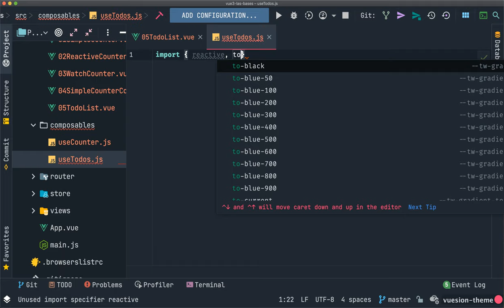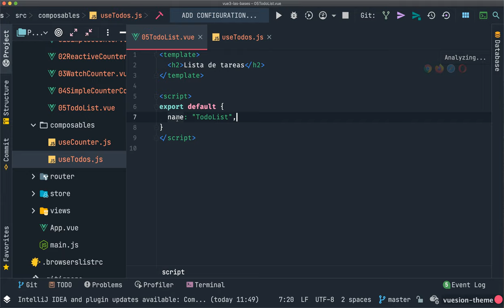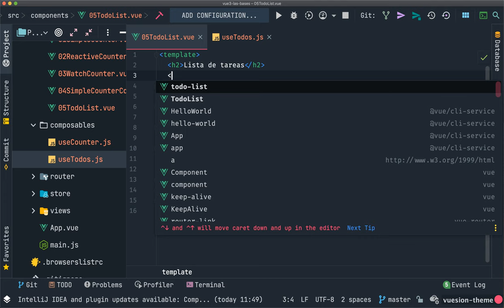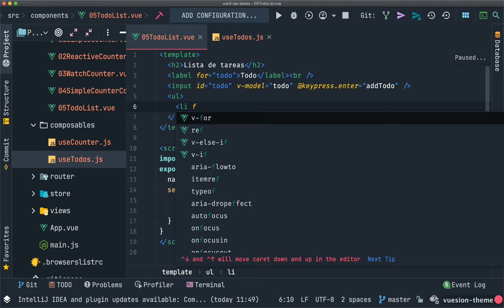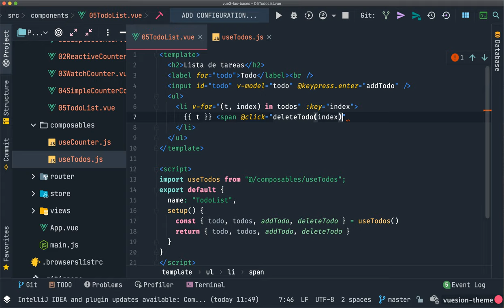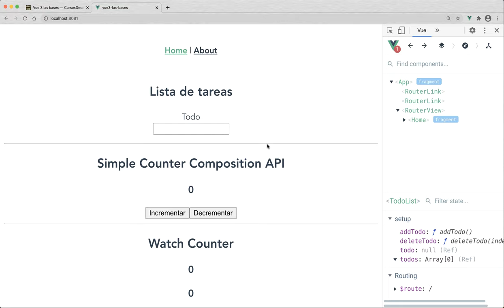#8 Componente TodoList - Curso Vue 3